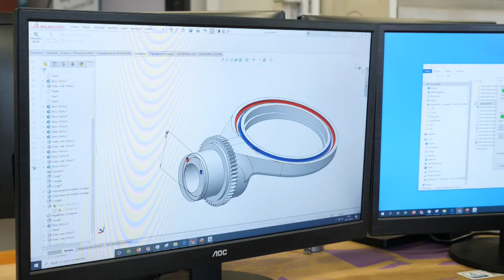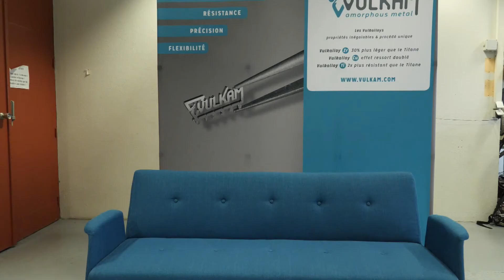Vulkam, start-up de l’année 2019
Trophée Start-up
 2019
Les internautes sont invités à départager la start-up de l’année parmi une liste d’une douzaine d’entreprises traitées dans le magazine en 2018. Celle qui réalise le plus de suffrages sur le site remporte le trophée et obtient un traitement spécial dans le numéro de février.